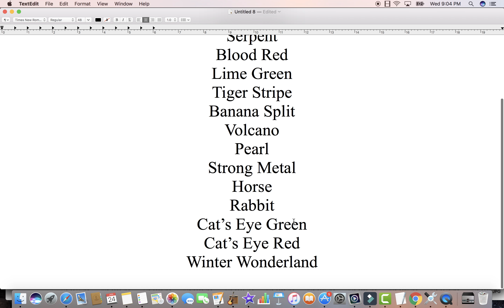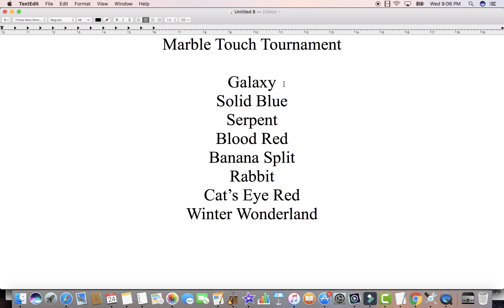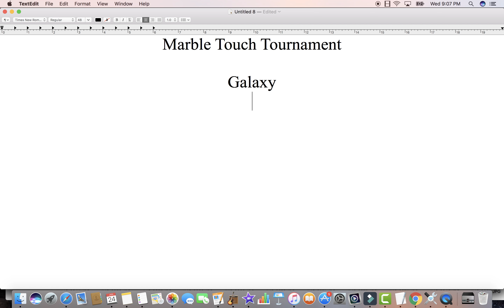Marble Touch Tournament 4